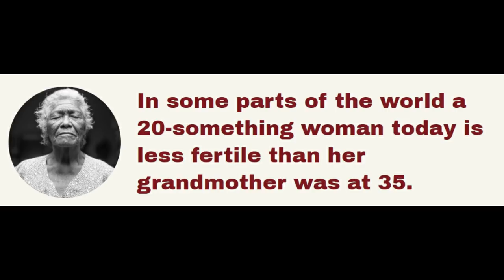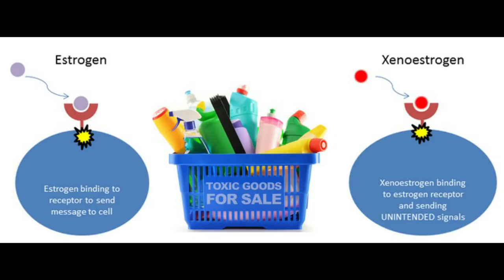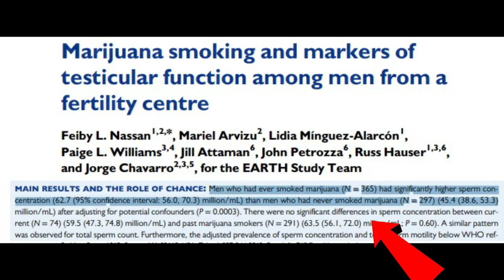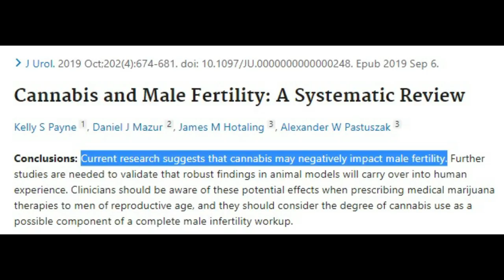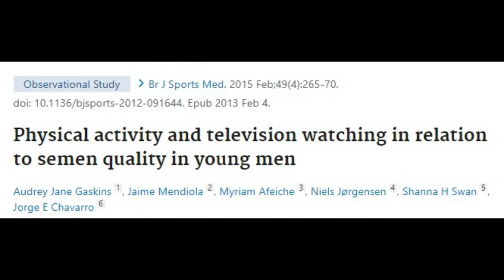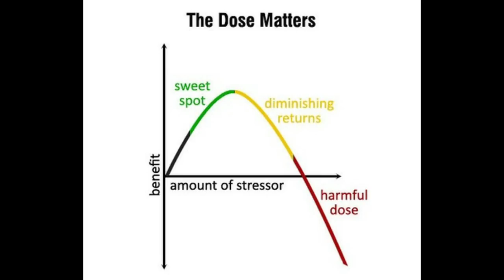Why Is Men’s Sperm Count Decreasing - Zero Sperm Quality by 2045?